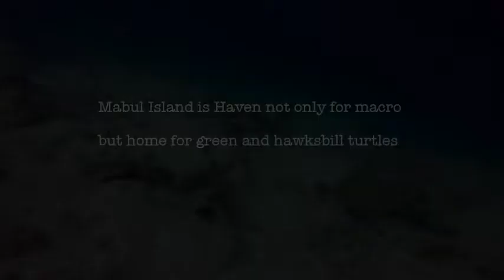Hj Ali Panglima Reef